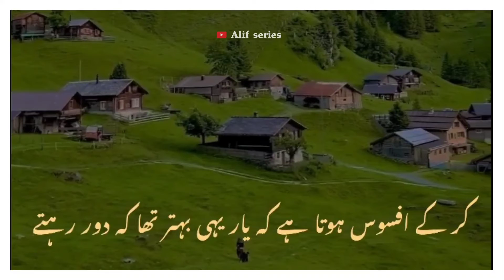Insan apni juban ke niche chhupa hota hai..